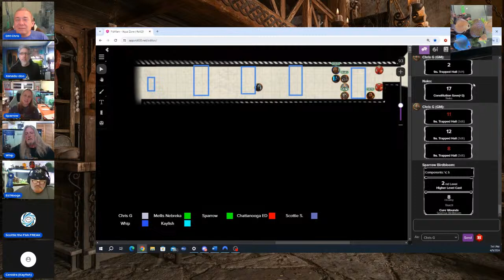Aqua Zone D&D Ep. 29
Fish keepers playing Dungeons & Dragons online.  The adventure is Waterdeep: Dungeon of the Mad Mage with the team descending into the Yawning Portal.